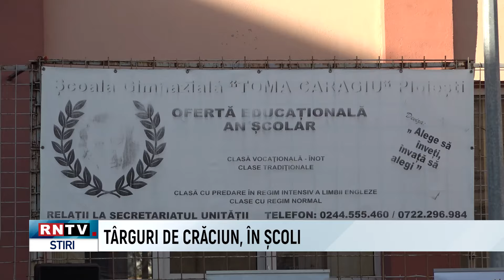TÂRGURI DE CRĂCIUN, ÎN ȘCOLI